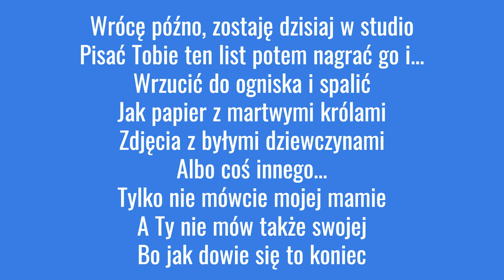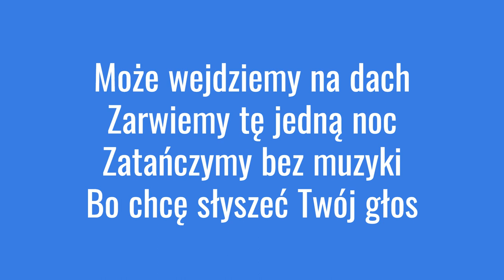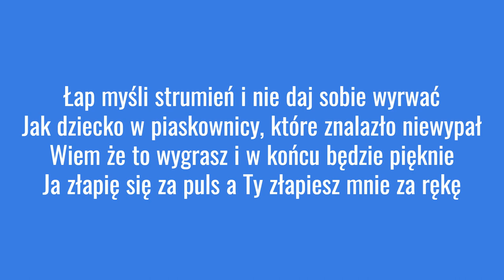Matlane - Dach tekst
Siemasz 🤙 wykonałem dla was tekst do nuty 🎵Matlane - Dach🎵

(TEKST BRANY Z STRONY Z TEKSTAMI TEKŚCIORY.PL)